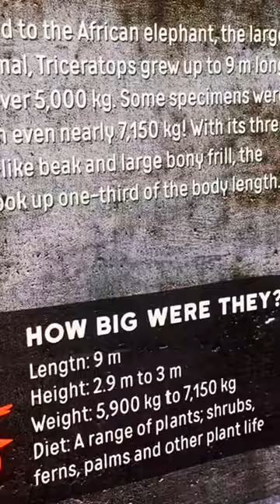Triceratops triceratops dinosaur - See Our Paradise